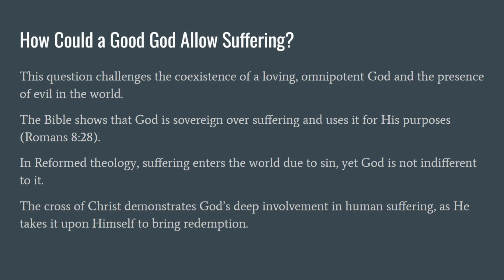How Could a Good God Allow Suffering?